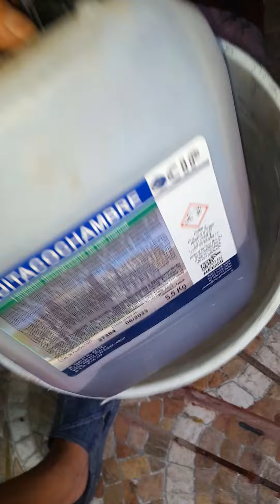procedimiento para desengrasar los 2 hornos unox